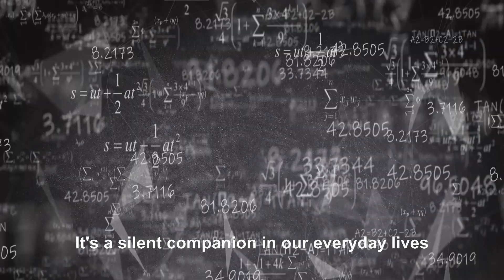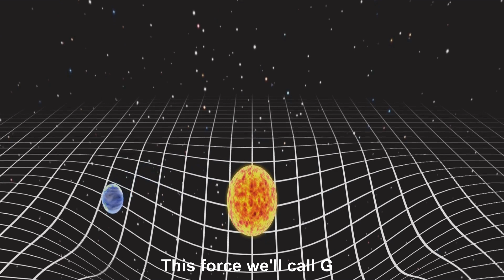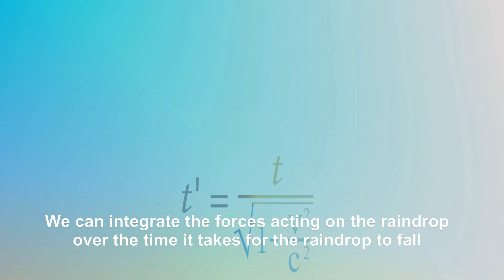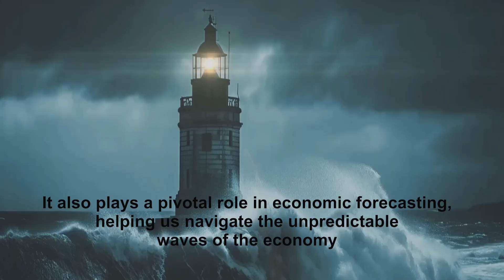Application of Math Integration in Daily Life | Real life Application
In this video you will learn use of Math Integration in Daily Life

Discover the fun side of math with us! Whether you're a math whiz or just getting started, our content is perfect for anyone looking to boost their math skills and have a blast doing it. Let's make math awesome together! 🔢✨

math integration
use of Math Integration in Daily Life
Application of Math Integration in Daily Life